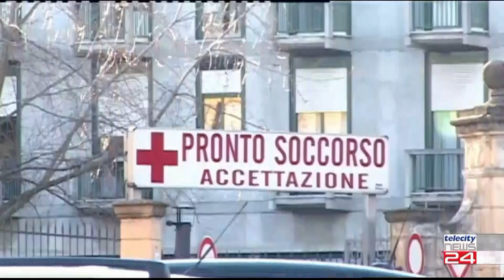20/10/22 - Omicidio Martinelli: sospettate altre due persone oltre al 20enne moldavo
20/10/22 - Omicidio Martinelli: sospettate altre due persone oltre al 20enne moldavo